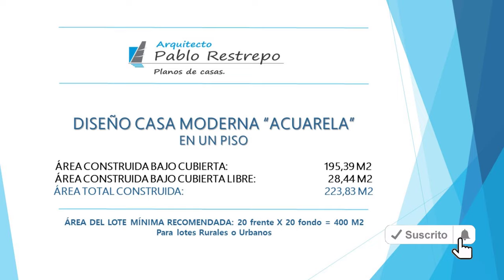'PLANOS de CASA MODERNA' 223 M2 en 'UN PISO' [Diseño de 20x20] | Arq Pablo Restrepo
*Diseño casa moderna "Acuarela"

~ANÁLISIS DE ÁREAS:

Área construida bajo cubierta: 195,39 M2
Área construida bajo cubierta libre: 28,44 M2

~ESPACIOS INTERIORES:
-Sala, comedor, cocina, zona de lavandería, un baño social, 2 habitaciones cada una con closet y un baño completo compartido, una habitación principal con closet, vestier y baño privado.
-Espacios exteriores: Garaje cubierto para 2 vehículos y terrazas exteriores.